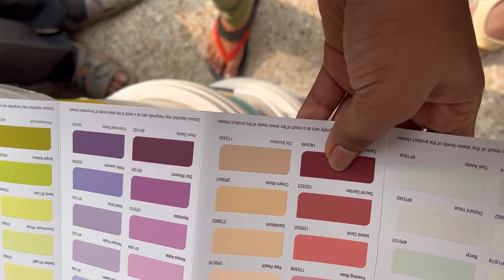Diwali ki safai 😝🪔(GHAR PAR HUA PAINT❤️)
Hope you like my videos do subscribe my channel and don’t forget to like share comment ❤️🪔 ap sabhi ko happy Diwali advance MEI or apne apne Ghr per kiya kiya safai ki comment me Jarur batna 🛍️👋